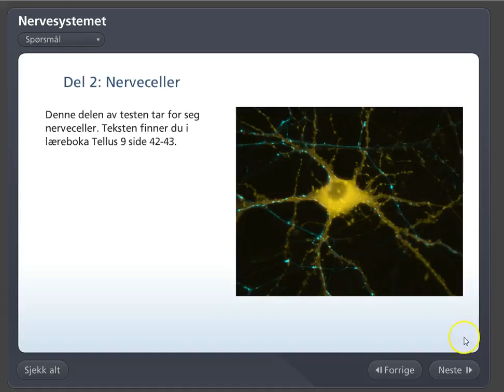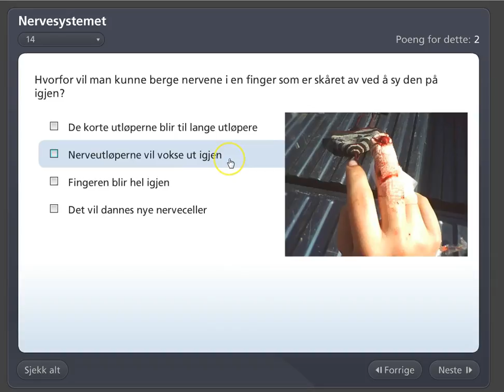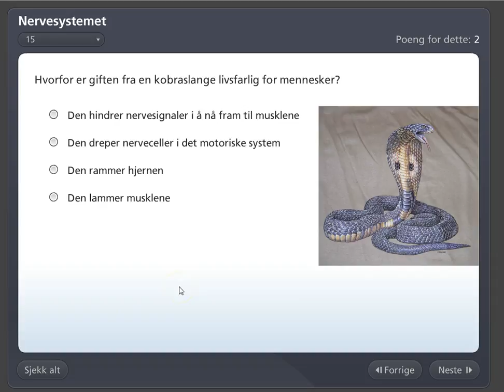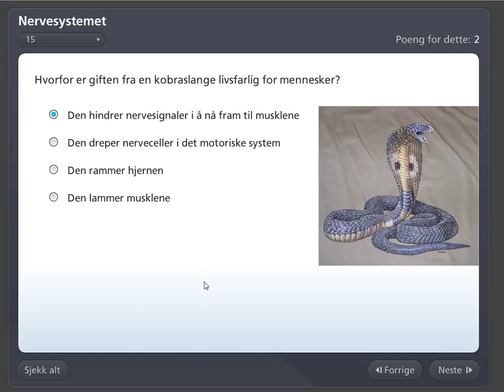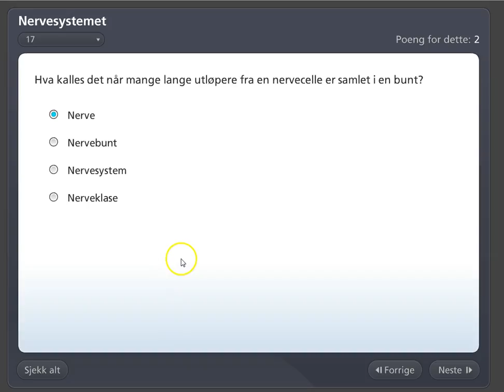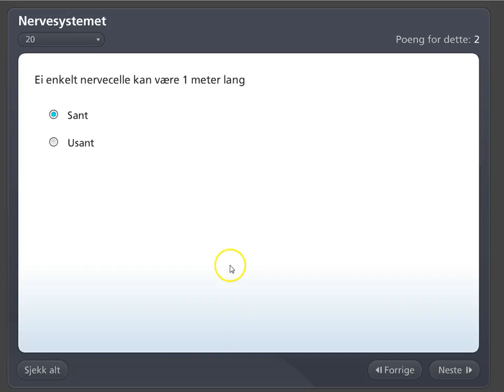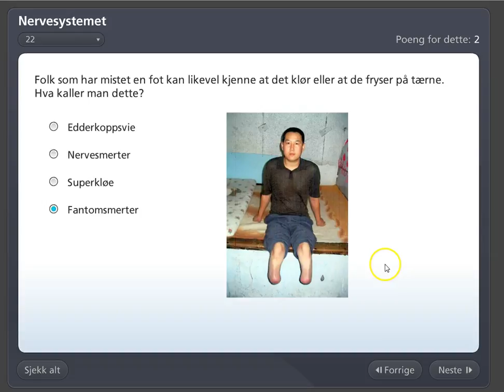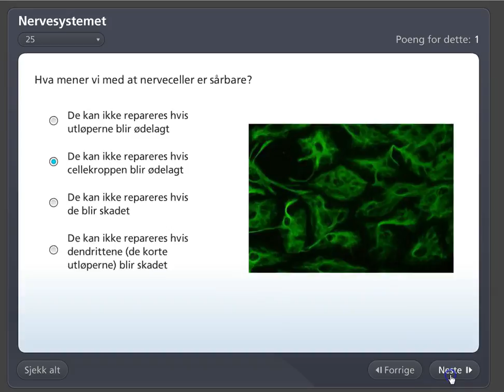Nervesystemet, test 2: Nerveceller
En gjennomgang av del 2 av testen om nervesystemet fra inaturfag.com.